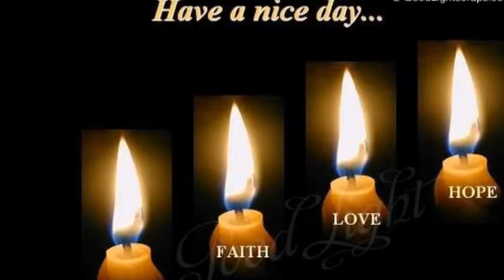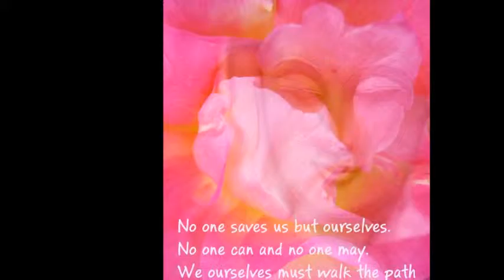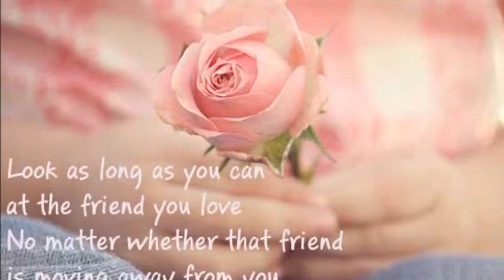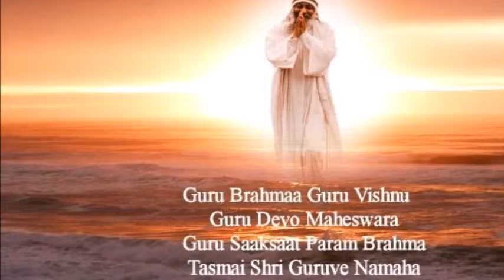ENLIGHTENMENT OF ANAND - BUDDHA'S DISCIPLE